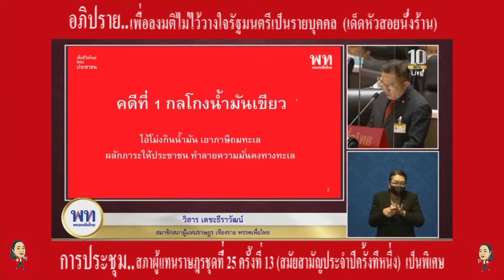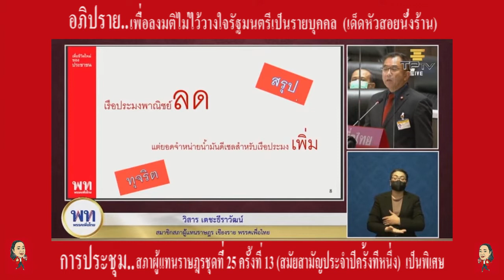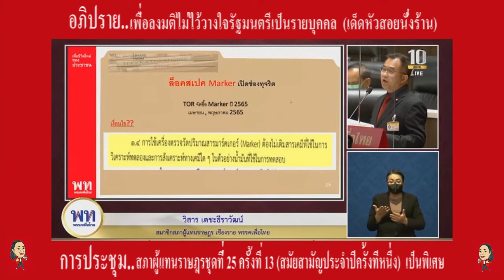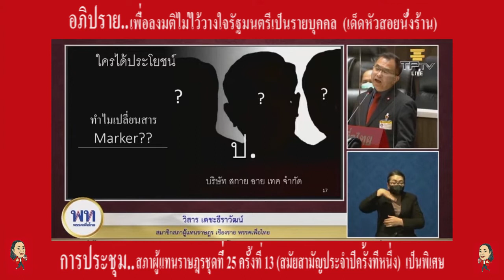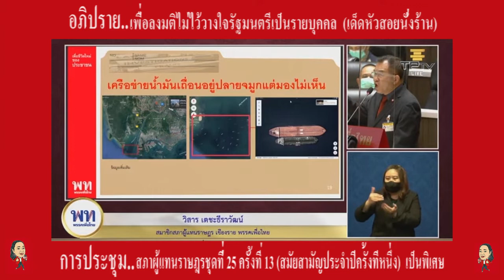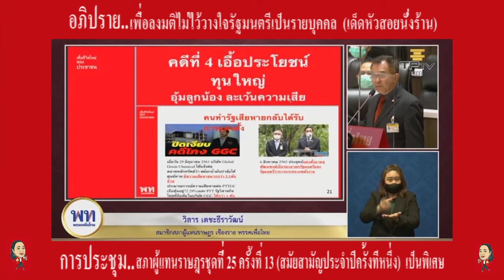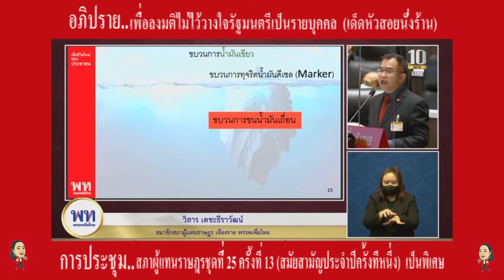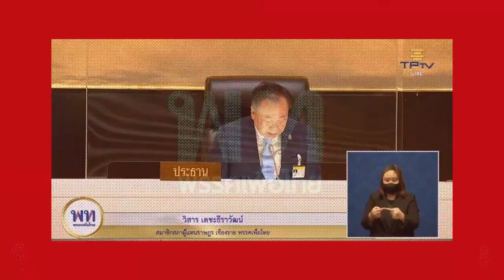วิสาร เตชะธีราวัฒน์ เพื่อไทยเชียงรายเขต3 อภิปรายไม่ไว้วางใจ เด็ดหัวสอยนั่งร้านรมต.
นายวิสาร เตชะธีราวัฒน์

อภิปราย..ในการประชุมสภาผู้แทนราษฎรชุดที่25 ครั้งที่ 13 (สมัยสามัญประจำปีครั้งที่หนึ่ง) เป็นพิเศษ ในวันพฤหัสบดี ที่ 21 กรกฎาคม 2565
เรื่องด่วน..
ญัตติขอเปิดอภิปรายทั่วไปเพื่อลงมติไม่ไว้วางใจรัฐมนตรีเป็นรายบุคคล
 นายชลน่าน ศรีแก้ว กับคณะ จำนวน 186 คน เป็นผู้เสนอ
  วิสาร เตชะธีราวัฒน์ ส.ส.เชียงราย อภิปรายไม่ไว้วางใจ เปิดโปงกรณีน้ำมันเขียว (น้ำมันที่ใช้ในการประมง) หายไป ทั้งที่เรือหยุดจับปลาไปกว่า 60% แต่น้ำมันเขียวยังคงใช้เยอะเกือบเท่าเดิม ใครทุจริตน้ำมันรวม 300 ล้านลิตร คิดเป็นเงิน 2,000 ล้าน